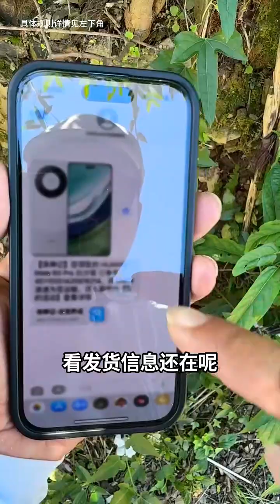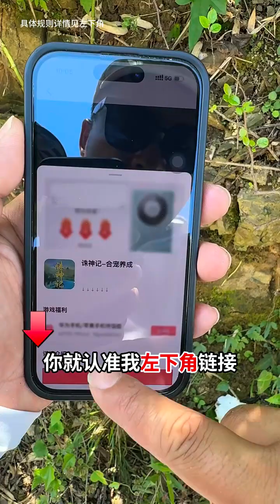卤菜老板借锅给我煮玉米 我钓大鱼给他吃当作回报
钓鱼也可以有仪式感！
哈喽~大家好呀~
✦这里是吴天宇爱钓鱼✦
不是在钓鱼，就是在钓鱼的路上；
钓鱼如人生，要有耐心，有技巧；
只有不懈的努力和坚持，才能收获满满的渔获和人生经验；